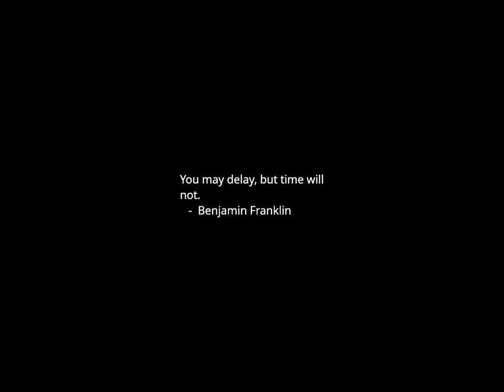Sunset Time-lapse: Friday, November 03, 2023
Today's headlines:

FAA mental health rules are under scrutiny after off-duty pilot tried to cut engines

Passengers sue after off-duty pilot's alleged attempt to shut down engine during flight

Hunter Biden asks for investigation of former business associate

RNC sets date, tougher criteria for 4th GOP debate

Appeals court pauses Trump gag order in federal election interference case

Judge rules Virginia teacher shot by 6-year-old can move forward with $40M lawsuit

New York judge expands gag order to Trump's attorneys in fraud case

Senate Banking panel chair hails conviction of Bankman-Fried as 'victory'

Biden Arrives in Maine to Mourn With Lewiston After Mass Shooting